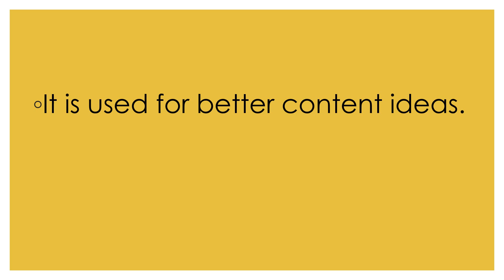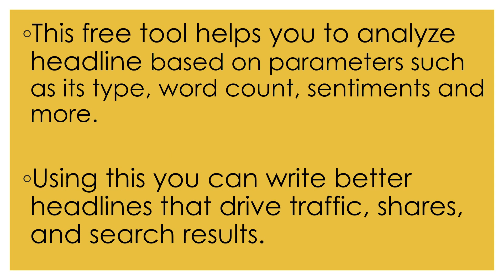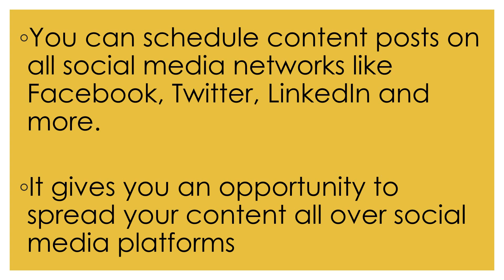10 Best Content Marketing Tools For Your Business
Every business needs content marketing tools to create or to promote the content in the form of a strategy. To plan this content marketing strategy we utilize tools as a support.

Here in this video, I mentioned some of the content marketing tools that are used for creating, promoting and analyzing the content for a business.

How do this content marketing tools help to grow the business?

You will find the answer through this video content.

For more digital marketing tips and updates follow us on